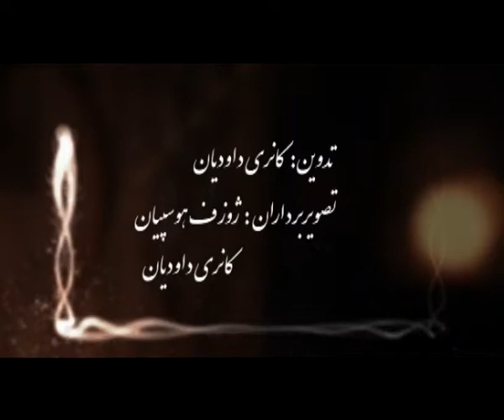چلچراغ - فصل اول - قسمت دهم